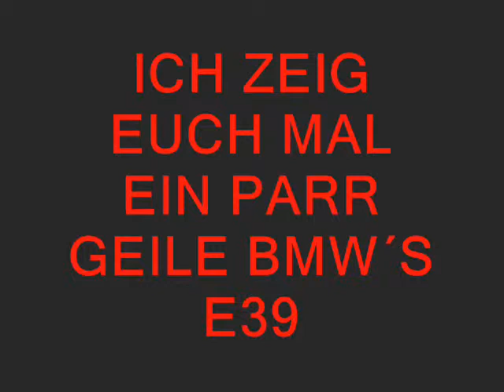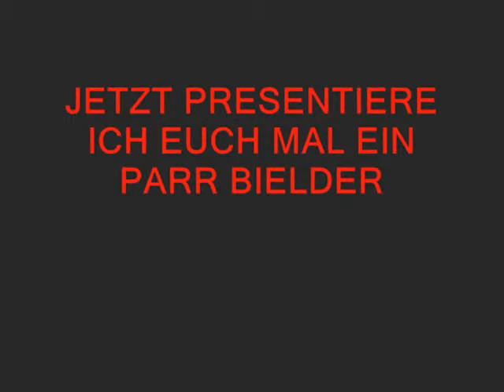made by BEGANOVIC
bmw e39 ft e36